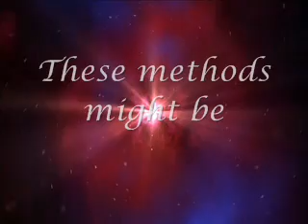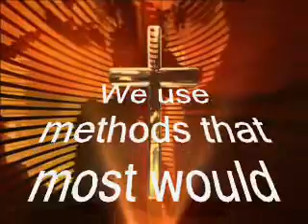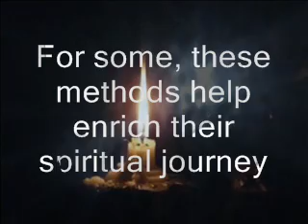What is the Lotus Cross Association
Describing the concept of Christian Mantras and Meditation